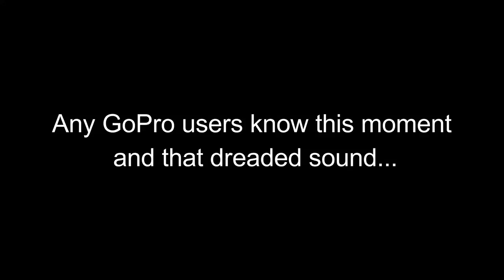Bath Time, Lost Puppy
Charlotte takes a shower, naked, plus random act of kindness.
PS. this was shot in September.

Bike: 2007 Vulcan Mean Streak 1600  SE

Gear:
Helmet-LS2 Strobe
Camera-Go Pro Session
Audio-Olympus VN-541PC with Lav Mic